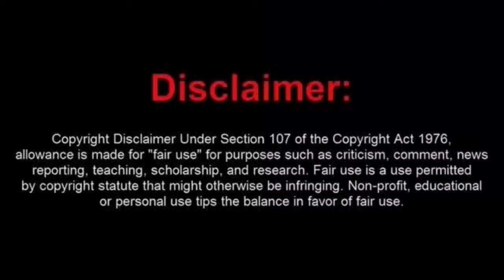Gibbering Frauditor Dim-Bulb Owned by Officer